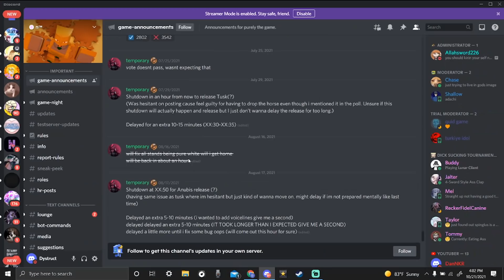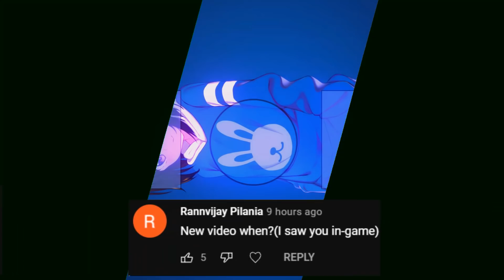The Young Joseph Experience | n the jojo game